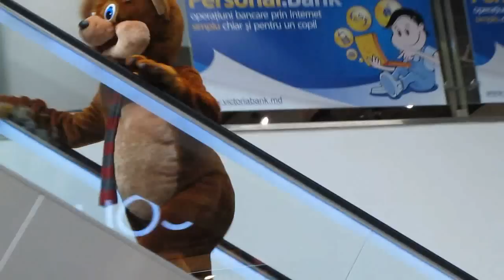Стёб April Fools' Day in MallDova by vezdehod 1 Апреля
1 апреля -- это день различных шуток. Приглашение друзей на ложные встречи и другие подобные шалости известны в большинстве европейских стран еще с шестнадцатого века.

В День смеха шалости чередуются вереницей. Даже если весна уже вступила полностью в свои права, желающих покататься на лыжах не стало меньше, а один из них заблудился в молле.

Вы думали, что улитки появляются только после дождя?
Тогда узнайте, что они появляются и в хорошую погоду, особенно в «Shopping MallDova»! Насладитесь двойной порцией юмора вместе с двумя мимистами, которые развеселят Вас без слов.

Праздник, посвященный юмору, не может быть пропущен комедиантом всех веремён -- Чарли Чаплином, который прикрепит на спины посетителей смешные послания.

Обманутый медведь решил, что молл -- лучшее укрытие от охотников, но, похоже, что они все-таки найдут на его следы. Внимание ! Это может быть охота на тебя!

Мечтали ли Вы когда-нибудь встретиться с инопланетянином? В «Shopping MallDova» у Вас есть возможность встретиться с самыми странными созданиями и сфотографироваться с ними.